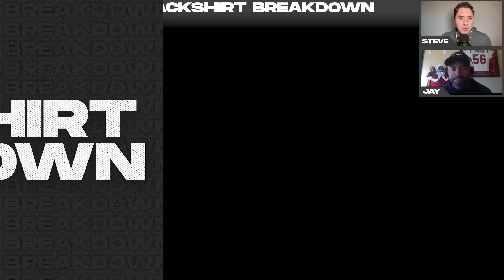Blackshirt Breakdown: Analyzing Nebraska QB Heinrich Haarberg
Steve Marik and Jay Foreman break down film of Nebraska starting quarterback Heinrich Haarberg, assessing his performance through the first half of the 2023 season.

00:00 - Intro
04:33 - Film breakdown
27:43 - Closing thoughts